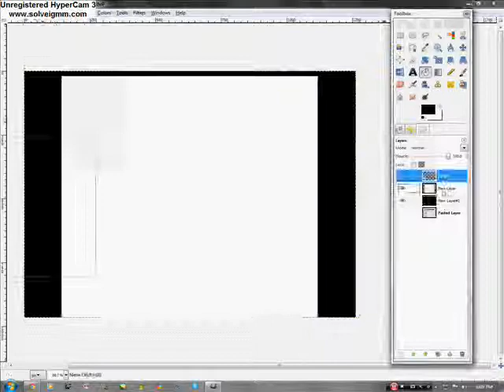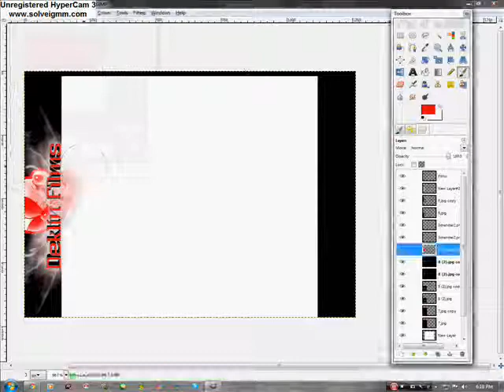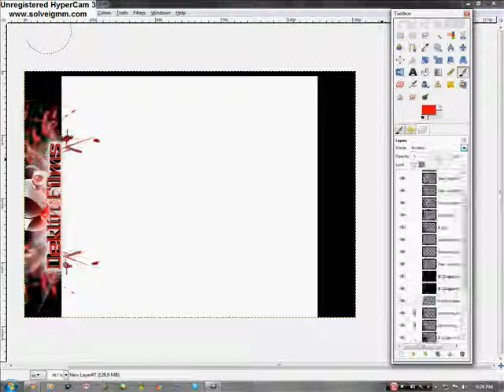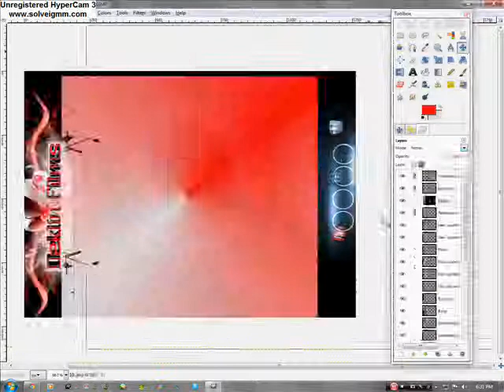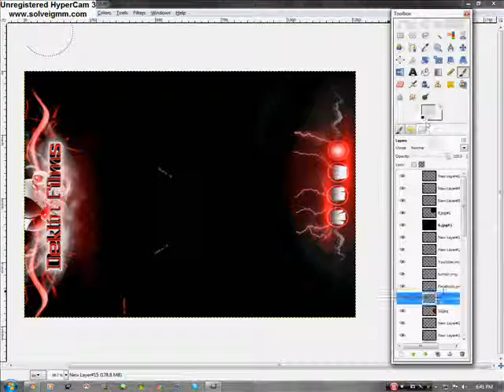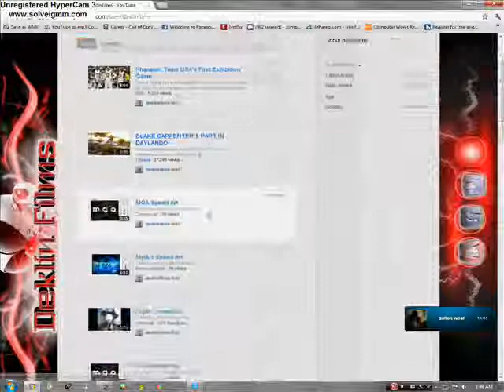Deklin Films Speed Art